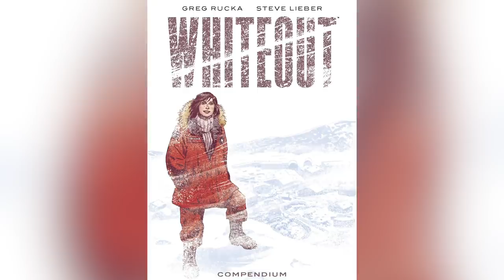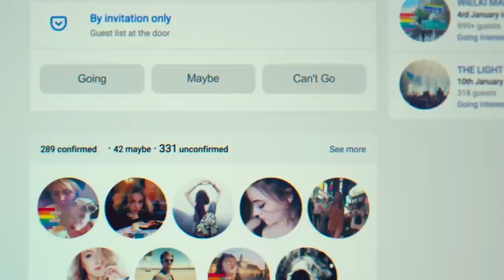The Best New Things To Watch On Netflix In July 2020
As we are all starting to warm up to the idea of staying home during this global pandemic, we can at least take solace in the fact that Netflix is continuing to provide some quality entertainment during these trying times.

If you are in need of some passionate romance, you’re in luck, because Netflix will be adding movies like A Walk to Remember and The Notebook to its endless list of movies. Also, don’t forget to catch the Netflix original The Old Guard, starring Charlize Theron, if you want a different kind of superhero flick. Here is a roundup of the best new things to watch on Netflix in July 2020.

Sci-fi and action | 0:00
Dramas | 1:29
Comedy | 2:54
Documentaries | 4:20
Horror | 5:09
TV | 6:03